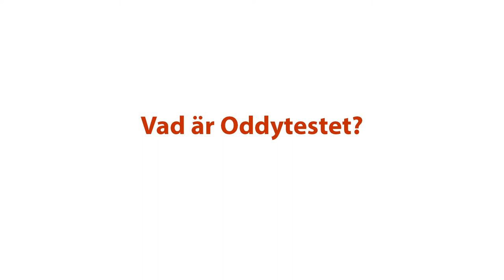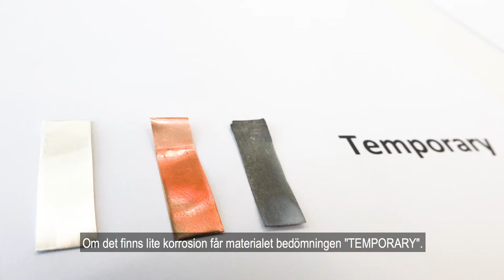Bättre materialval: Så fungerar Oddytest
I den här filmen berättar Ida Stark på Riksantikvarieämbetets kulturarvslaboratorium om hur ett Oddytest går till.
Bra materialval för utställning, packning och förvaring ökar museiföremålens livstid. Det här är en av flera filmer med handfasta tips om hur du väljer bättre material. Fler filmer hittar du här